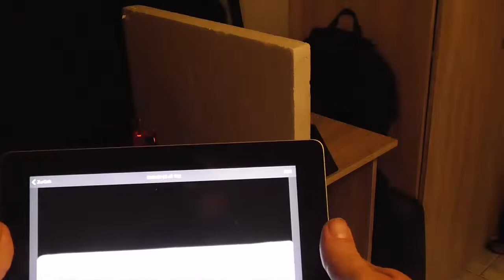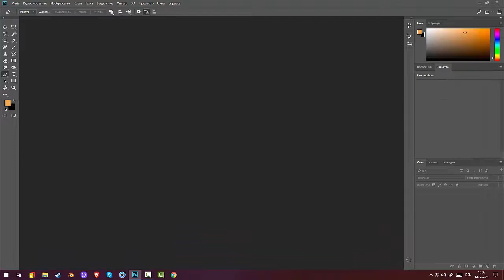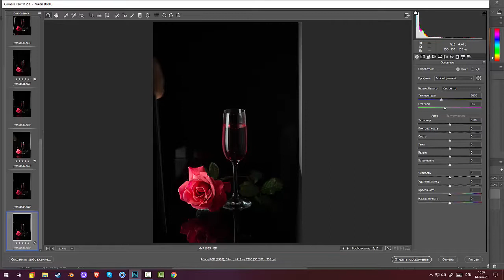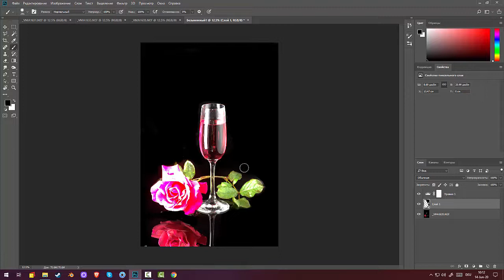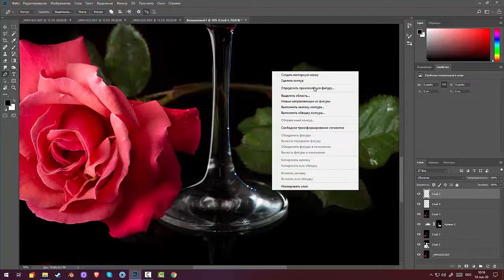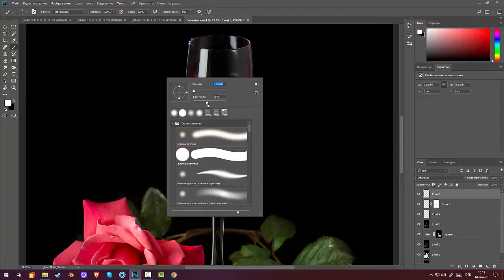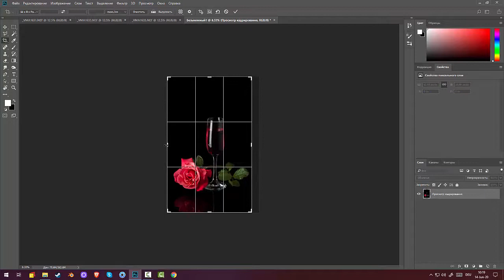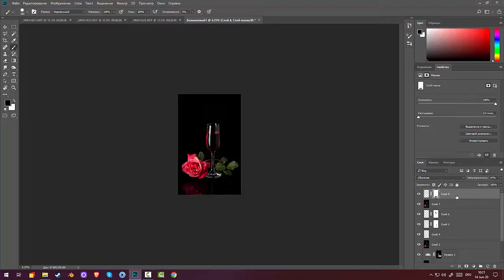47.Garden Photography. Ipad как источник света